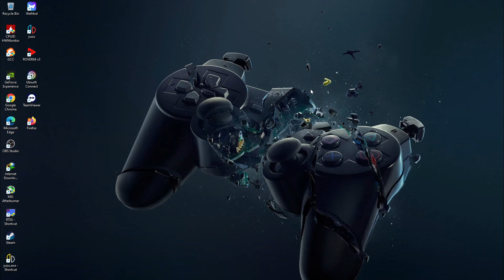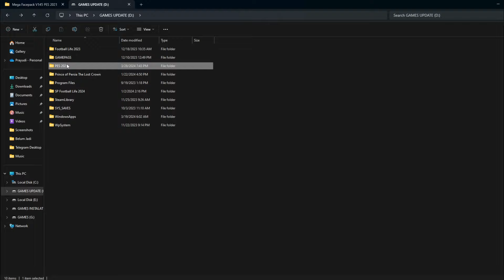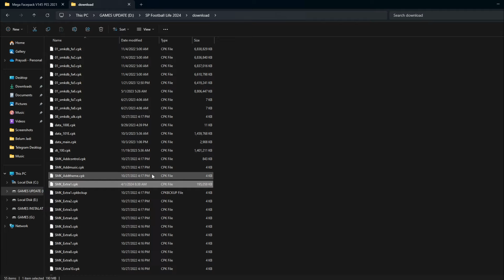HOW TO ACTIVATION DPFILELIST GENERATION PES 2021 & FOOTBALL LIFE 2024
Compatible: PES 2021 & Football Life 2024

Features:
🔸DpFilelist Generator for all patch

Notes: Can only be activated for a maximum of 64 cpk, more than that PES 2021 / FL24 returns to original as if it wasn't updated at all or had an error...